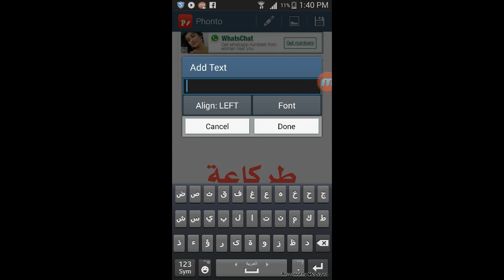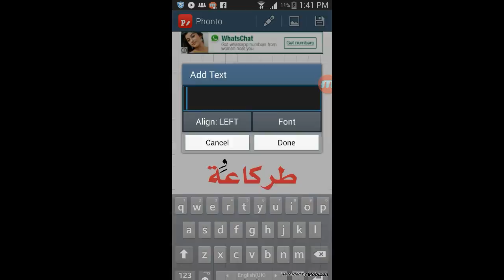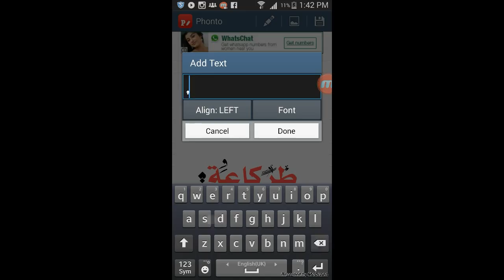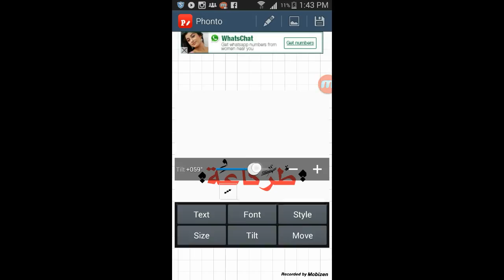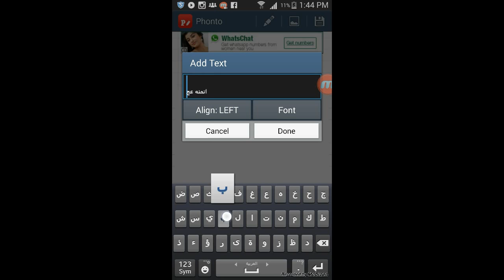الكتابة بخط الكلك ببرنامج phonto للاندرويد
رابط الخط

رابl حسابي ع الفيسبوك
Fb.com/fadhel.majnony